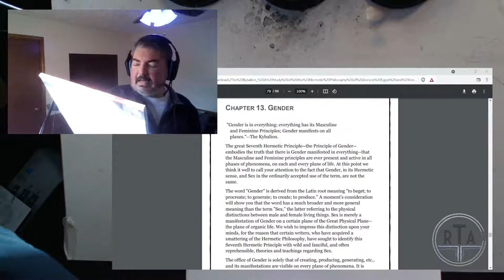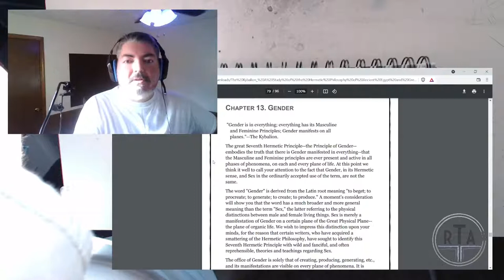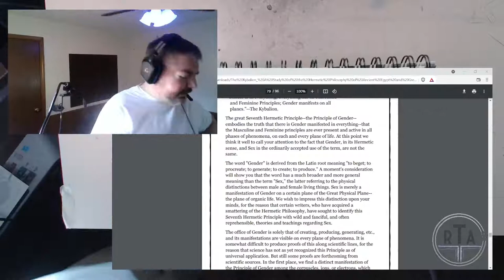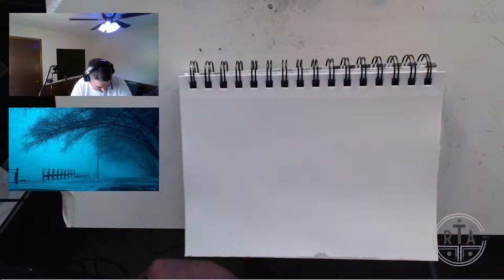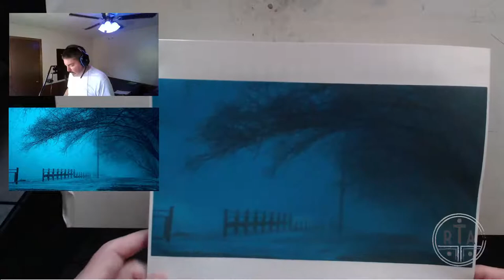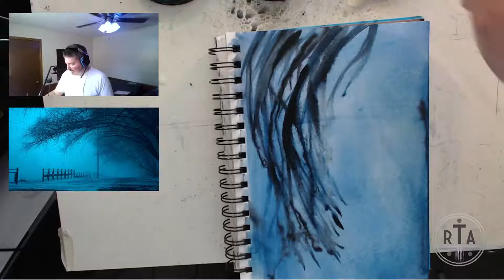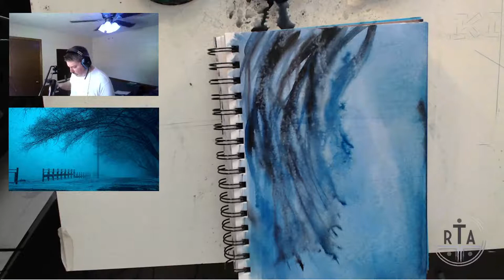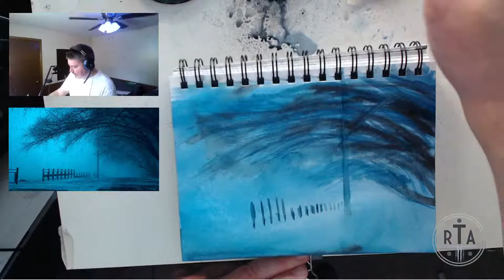Reclaiming the Archetypes - The Morning Stretch - Episode 000012- The Day After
Baby it's cold outside, baby.